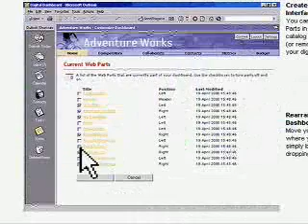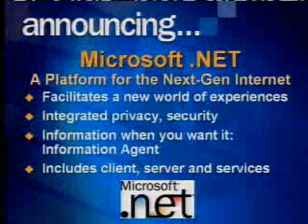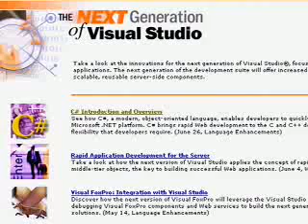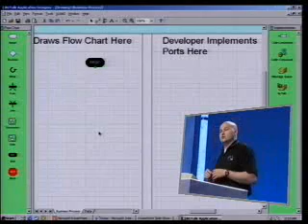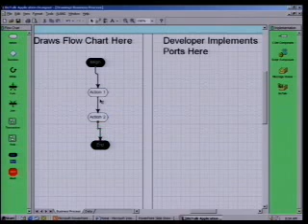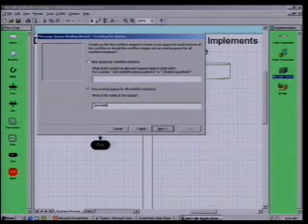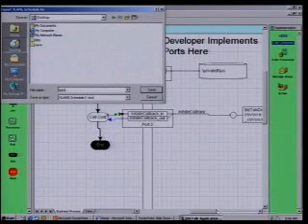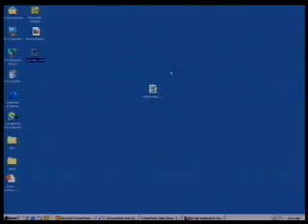Preparing for Win64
This is how I learned about hardware architecture and what really means moving from 16bit to 32 bit, and from 32bit to 64 bit architecture 20 years ago. Back in the day we had The MSDN Show as one of the available resources in the web for learning about Microsoft server products. Recently got COVID and during isolation decided to go back to some CD and DVDs backups. Found this material and loving again so far, decided to shared for nostalgia purposes and also for understanding the basics. This channel and underlying videos aren't  monetized.